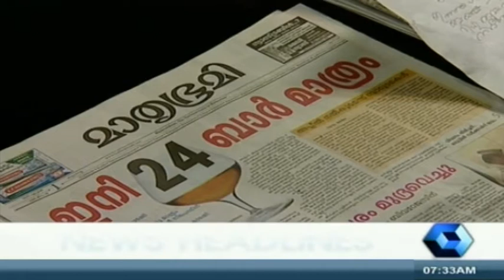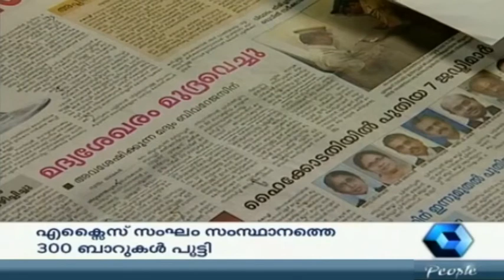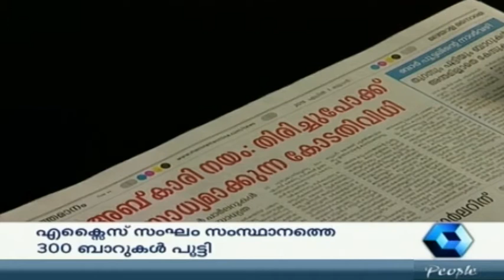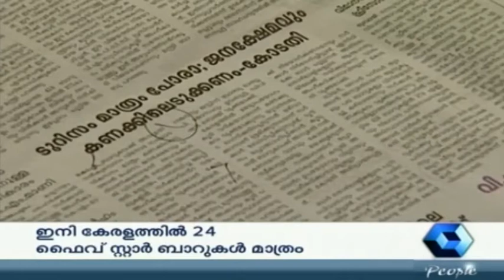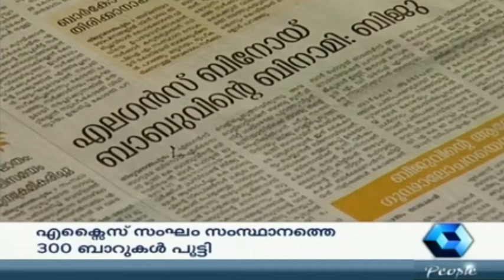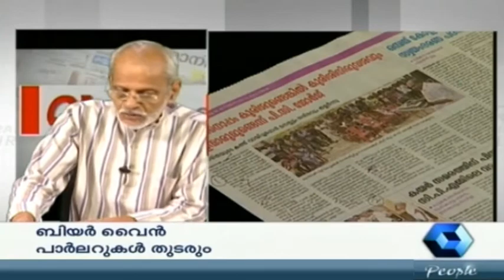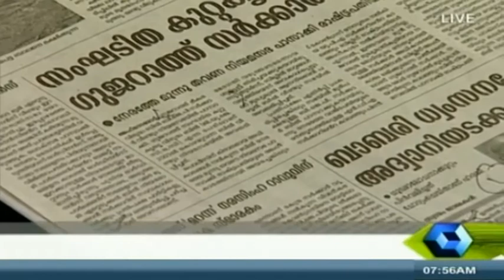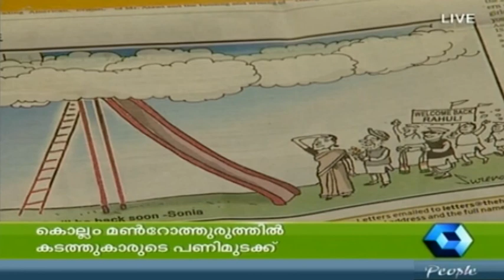Varthamanam വർത്തമാനം | 1st April 2015 | Full Episode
Varthamanam വർത്തമാനം is a news-based show on Kairali People which provides a complete analysis of news stories that have made it to the front pages of prominent dailies in Kerala. The anchor of the show, Bhasurendra Babu interprets the stories and their implications on the common man and thus helps him stay informed about the latest developments and events in the world of politics, crime, sports and entertainment.